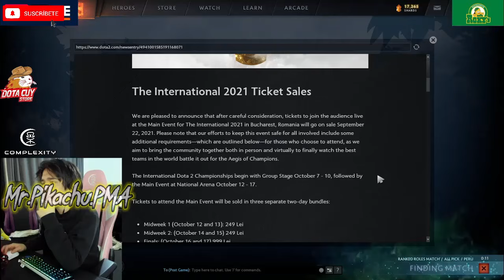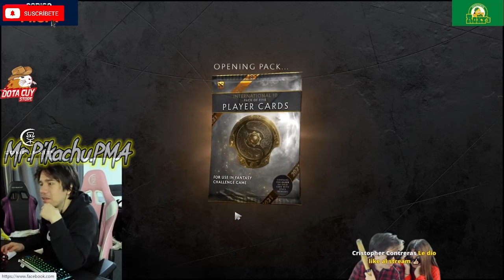MICHISOR🐱 ACLARA LA SITUACIÓN | "NO ME INVITAN AL EVENTO POR LA MISMA RAZÓN QUE A SMASH"🐷